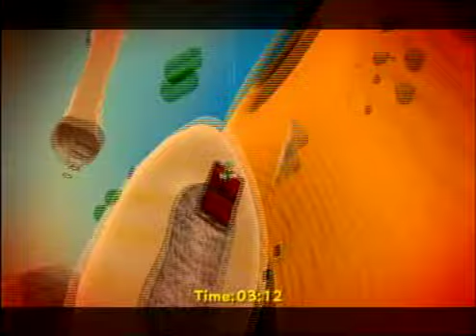Super Luigi Galaxy Playthrough Part 11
After 7 months on hiatus, this playthrough is finally back!